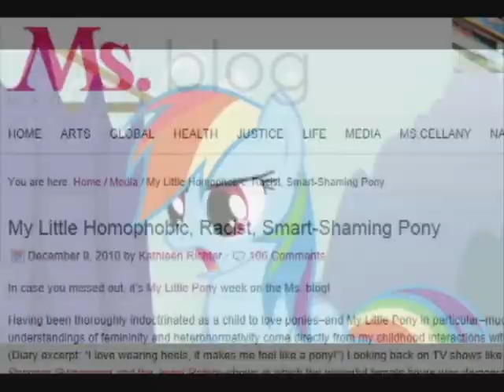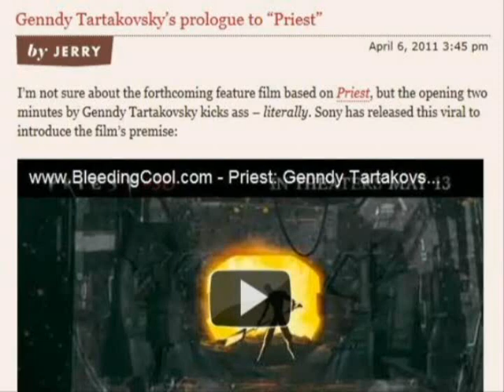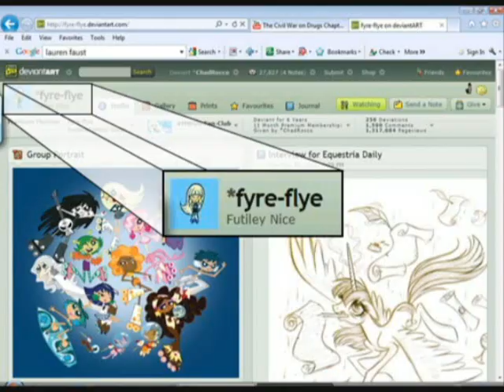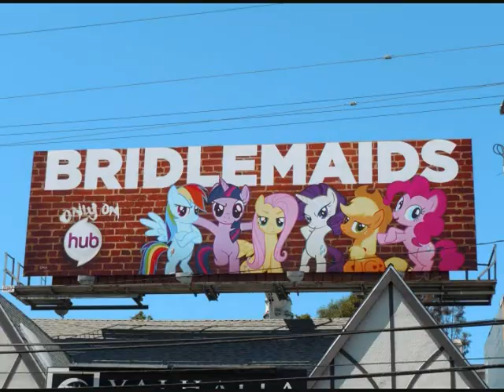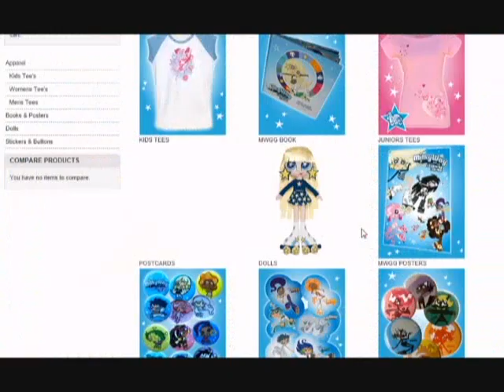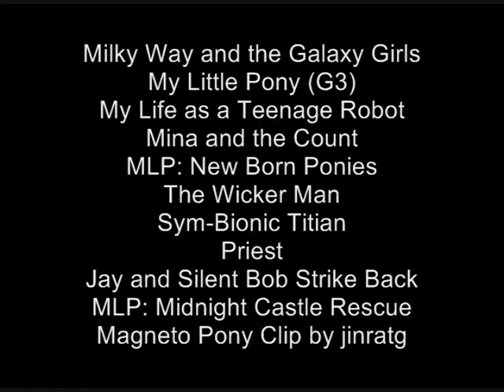Familiar Faces: My Little Pony Retrospective (Part 2)